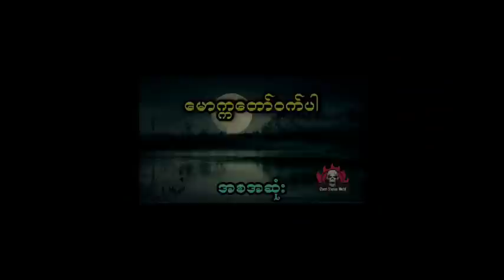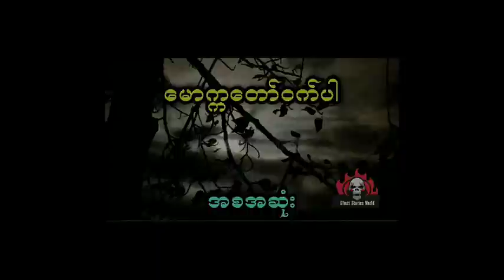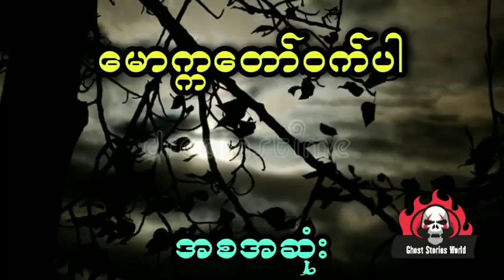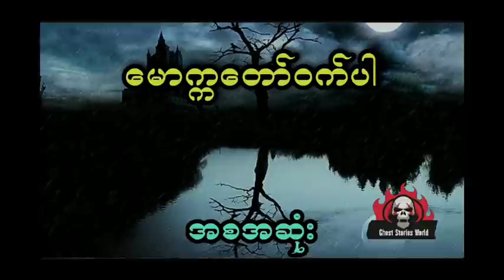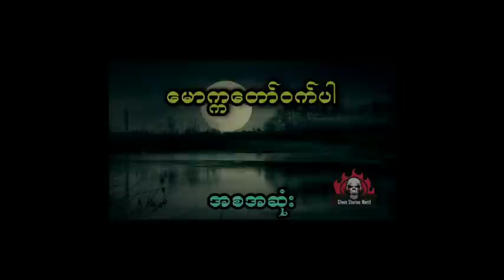နီမောင် နှင့် အင်းစောင့်ဘီလူးကြီး (အစအဆုံး)